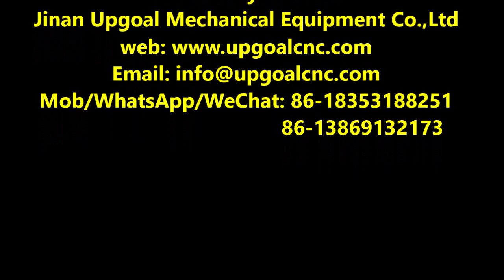Champagne Glass Co2 Laser Engraving Machine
Champane glass engraving by Upgoal Co2 laser engraving machine

with roller type rotary axis, no diameter limitation, for all kinds of cylinder engraving

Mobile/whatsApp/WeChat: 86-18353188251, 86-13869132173